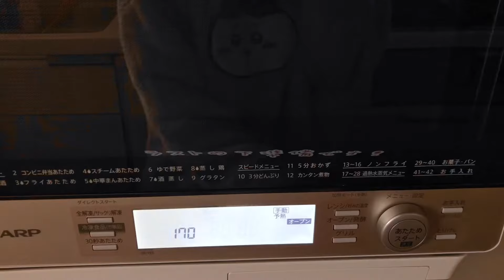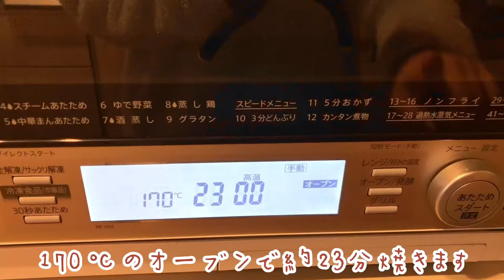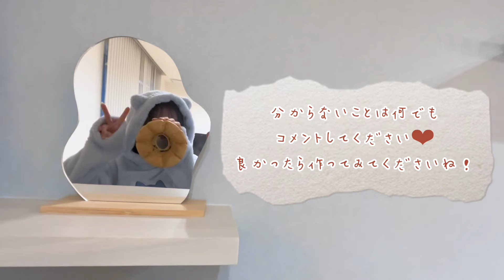お店で実際に作ってた店員が教える🐾絶対に作ってほしいアールグレイシフォンケーキ🫖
こんにちは^.  ̫ .^♡
今回はアールグレイのシフォンケーキを焼いていきます！茶葉を2袋使うことで、よりアールグレイの香り豊かなふわふわシフォンケーキに仕上がります🫖

生クリームをサンドしたら更に美味しくなりますよ🐮🤍 GWにぜひ作ってみてくださいね💪🏻
シンプルなシフォンケーキのレシピあり作成動画もアップしていますので合わせてご覧ください♡

4号 13cm型  (5号の場合は2倍の分量)
余熱あり170℃ / 23分~25分
【材料】
・卵 2つ
・砂糖 30ｇ
・サラダ油 15ｇ
・紅茶液 15ｇ
    アールグレイの茶葉1袋
    お湯20ｇ(茶葉を取り出したら15ｇ使用)
・薄力粉 28ｇ +アールグレイの茶葉1袋
・百均で買える4号サイズの型

【下準備】
・紅茶液を作る
お湯20ｇにティーパック1袋を入れ2分ほど蒸らし、手で絞って15ｇの紅茶液を作る
・薄力粉に茶葉1袋を混ぜる
・1段 下段 170℃にオーブンを余熱する

《目次》
00:00 アールグレイシフォン作りstart
00:12 下準備
00:54 卵黄と卵白を分ける
01:08 卵黄生地作り
02:04 メレンゲ作り
03:35 ふたつの生地を混ぜ合わせる
04:46型に流し入れ空気を抜き焼成
05:33 焼き上がり
05:54 型はずし

【作り方】
①卵黄と卵白に分ける(卵白は冷蔵庫へ)
②卵黄をホイッパーで溶きほぐす
③お砂糖全体の¹∕₃を②へ入れ混ぜる
④サラダ油+紅茶液を②へ入れよく混ぜる
卵と油をしっかり乳化して、失敗を防ぎます
⑤薄力粉+茶葉を②へ振るい入れよく混ぜる
ホイッパーでぐるぐる練ることでグルテンが生まれ、シフォンがぐんぐん膨らみます
⑥メレンゲ作り(以下時間軸です)
・強で混ぜ、小さな泡がボウルにふわっと出てきたら残りのお砂糖から2つまみ加える
↓↓↓ゆっくり10秒ほど数えたら…(強のまま)
・残りのお砂糖の半分を一度に加える
↓↓↓更に10秒数えたら…(強のまま)
・残りのお砂糖を全て一度に加え、ツノがピン！と立つまで泡立てる(強のまま)
↓↓↓きま細やかなメレンゲにするために…
速度を強⇢中⇢小 と弱めて、気泡の少ないなめらかなメレンゲに仕上げたら完成
⑦卵黄生地の中へメレンゲをゴムベラひとすくい分入れ、ふわっと混ぜ合わせる
⑧⑦で合わせた生地をメレンゲの中へ戻して、下からすくい上げるようにボウルを回して混ぜ合わせる(混ぜすぎ注意⚠️)
⑨型に生地を流し入れ、トントンと落とし箸で円を描き空気を抜く
⑩170℃に余熱されたオーブンで23~5分焼く(ご家庭のオーブンの火力と相談しながら)
膨らみのピークから少し生地が下がったタイミングで私はよく取り出します！
心配な方は竹串で真ん中を刺して、生地が付いてこなければOKです♡
⑪焼きあがってすぐにトントンと落として焼き縮みを防ぎ、瓶などにひっくり返す
熱が完全に冷めたらラップして冷蔵庫で1晩寝かせてからお召し上がりください🤎

しっとりふわっと幸せ食感とアールグレイの良い香りが口の中いっぱいに広がります🫖♡
ホールシフォンを透明な袋に入れリボンをかけてラッピングしたら、プレゼントやお手土産の際とても喜ばれます🤍

もちろんひとりでホールのまま食べても美味しいですჱ̒^.  ̫ .^♡笑

ふわふわシフォンケーキ、百均の型で手軽に焼いてみませんか？💭
ベーキングパウダー不使用、すぐ揃う材料で作れます♡♡

4号13cm型で焼いてます🧁🤍
(5号は2倍の分量です)
お気に入りシフォン達⇣

日常的なことも呟きます💌

手作りお菓子を載せています🍰